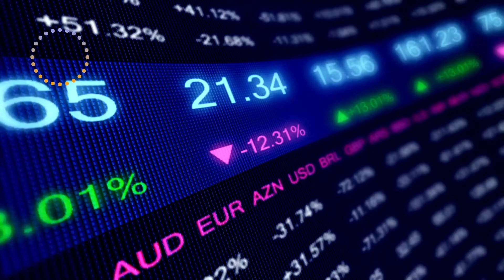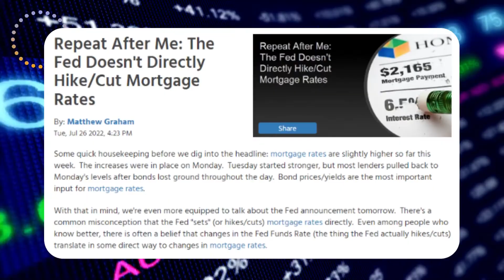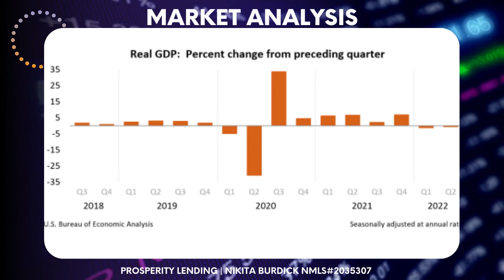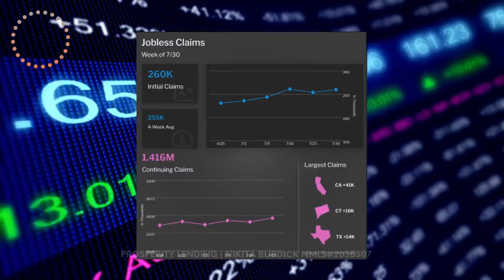Mortgage Market Update (July/August 2022) | Nikita Burdick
*This Market Update was recorded on August 4, 2022 and does not include what has occurred since August 4, 2022.

Here is your monthly market update for July & August 2022. Info below ⬇️

Nikita Burdick | Mortgage Lender ✨
 📍  Las Vegas, NV
👶 Momtrepreneur
⚖️ Licensed attorney
🏡 Let me help you own your next home
💜 Prosperity Lending | NMLS #2035307